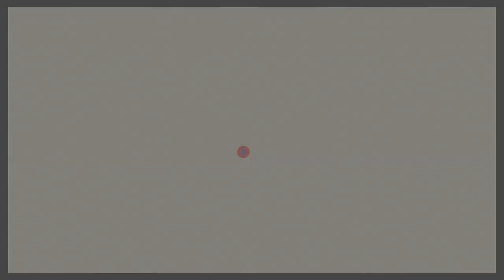194 Pointe-au-Père Lighthouse Jigsaw Puzzle /Enjoy Gameplay Video on PC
灯台　パソコンで楽しむジグソーパズル Lighthouses have been an important part of maritime history for centuries, providing a critical warning system to ships approaching dangerous coastlines. The history of lighthouses is a long and varied one, dating back to ancient times.

The ancient Greeks are credited with building the first lighthouse around 250 BC. Known as the Pharos of Alexandria, this massive structure stood over 400 feet tall and was one of the Seven Wonders of the Ancient World. The Pharos was designed to help guide ships into the harbor of Alexandria, a bustling port city that was the center of trade and commerce in the Mediterranean.

The Romans also built lighthouses, many of which still exist today. One of the most famous Roman lighthouses is the Tower of Hercules in Spain, which was built in the 2nd century AD and still functions as a working lighthouse.

During the Middle Ages, lighthouses continued to play an important role in maritime navigation. However, many lighthouses were poorly constructed and lacked the sophisticated technology that is available today. In addition, many lighthouses were located in remote areas, making them difficult to maintain and operate.

The modern era of lighthouses began in the late 18th and early 19th centuries, when new technologies such as gas and electric lighting made it possible to build lighthouses that were more effective and efficient than ever before. The first electric lighthouse was built in the UK in 1879, and by the early 20th century, most lighthouses around the world had been converted to electric power.

Today, lighthouses are still an important part of maritime navigation, although their role has changed somewhat. With the advent of satellite navigation systems such as GPS, lighthouses are no longer the only means of guiding ships safely through hazardous waters. However, lighthouses continue to serve as an important backup system in case of GPS failure, and they are also a beloved part of many coastal communities.

Many lighthouses have been decommissioned in recent years, as modern technology has made them obsolete. However, efforts are underway to preserve these historic structures and maintain them as important cultural landmarks. In addition, many former lighthouses have been converted into museums, hotels, and other tourist attractions.

In conclusion, the history of lighthouses is a long and fascinating one, spanning thousands of years and countless civilizations. From the ancient Greeks to the modern era, lighthouses have played a critical role in maritime navigation, helping ships to safely navigate treacherous coastlines and avoid disaster. Although their role has changed in recent years, lighthouses remain an important part of our cultural heritage, and their enduring legacy will continue to inspire generations to come.